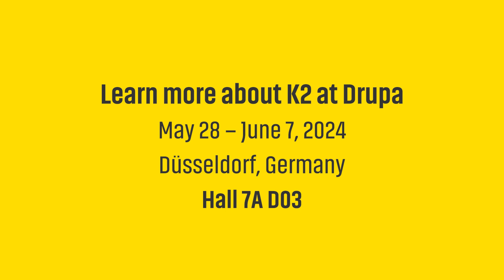Xitron New's K2 Prepress Workflow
Check out K2, the latest prepress workflow from Xitron at Drupa 2024, Hall 7A/D03.